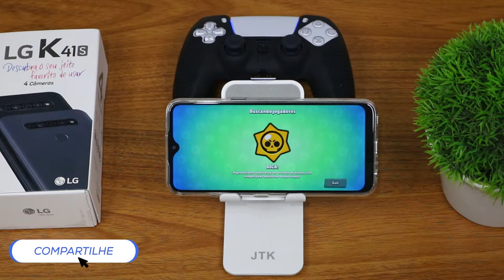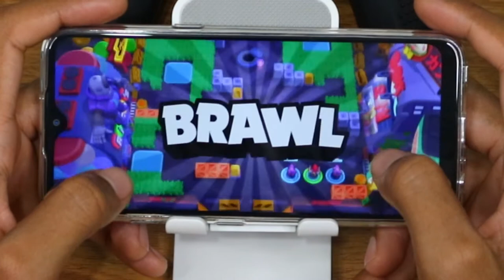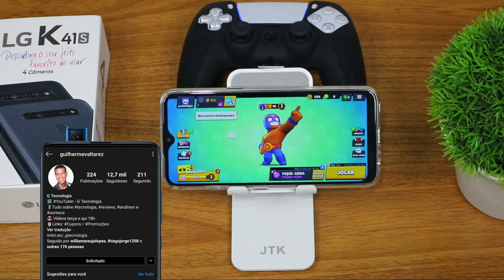LG K41s Brawl Stars Graphics , FPS , Battery , Heat Test